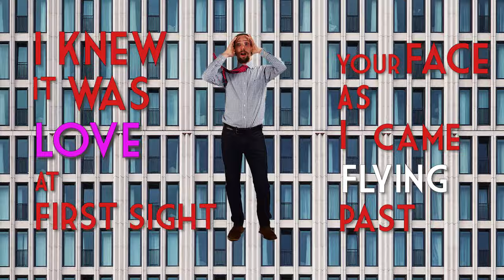The Enemy of Love - Lorenzo Bellini (Official Video)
Have you ever tripped and fallen from a 10000 story skyscraper during a cigarette break and fallen in love with a mysterious girl you spot through the window as you plummet to your death? Yes? Then this is the song for you!

Renz has spent a very very long time working on this video
Some might say too much
But hey
In for a penny in for a pound
And hopefully it was worth it

If you liked the song it's available on all major streaming platforms, links to folllow!

Also Follow Renz @Renz_music on instagram. That would be awesome.